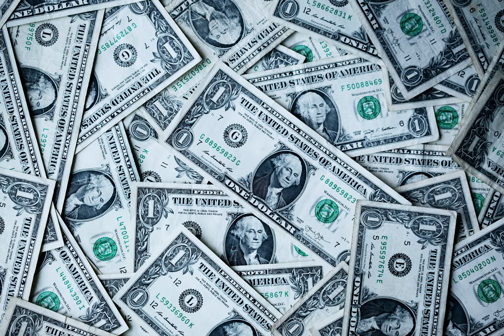Why is the lack of seasonal agricultural workers considered a problem given the high unemployment